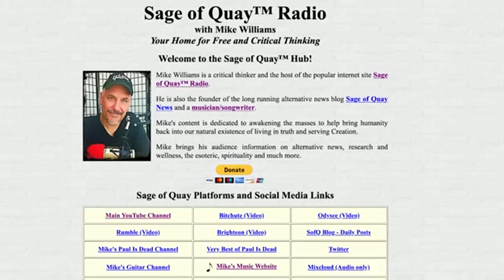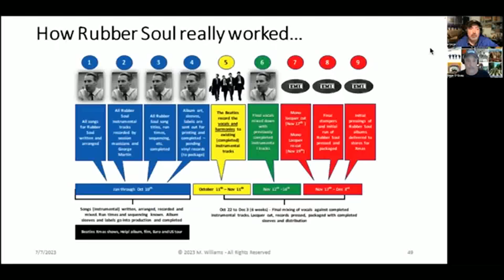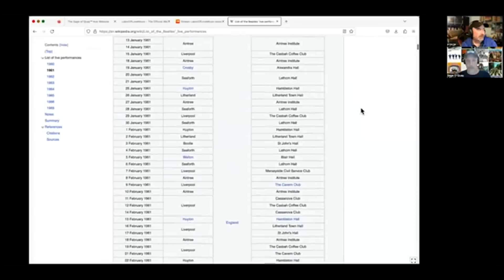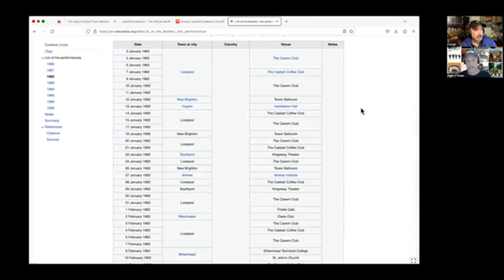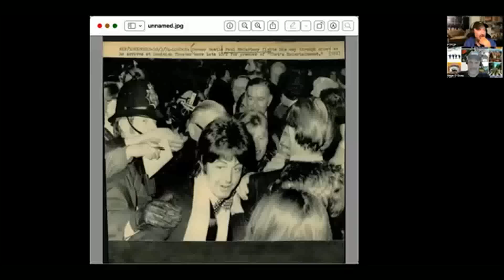Mike Williams on the PTPop Podcast - The Beatles Machine (July 2023)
Mike sits down with PTPop host Peter Tompkins to discuss the Beatles and social engineering.